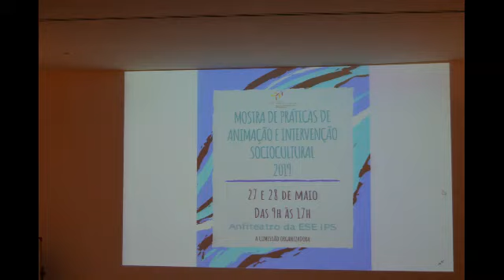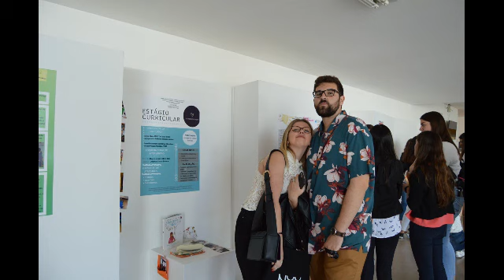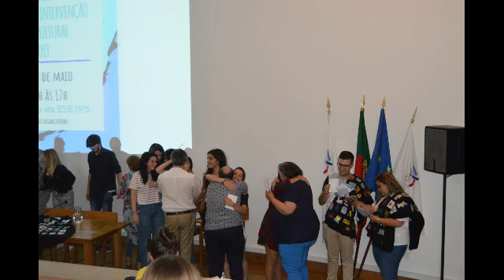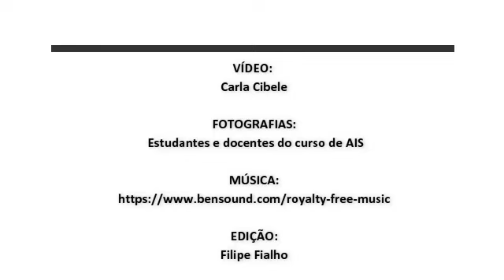GraduaçãoIPS 2020 | Carla Cibele Figueiredo (Coordenadora da Lic. em Anim. e Interv. Sociocultural)